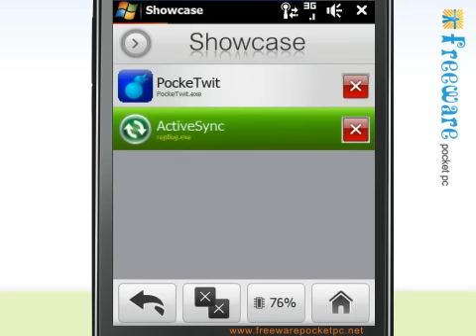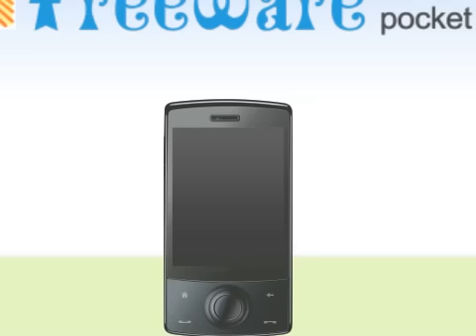e-Natives Showcase task manager for Windows Mobile phones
e-Natives Showcase is Free Finger Friendly and Resource Friendly Task Manager With Professional Skinning and Easy to Use. Developed by Ahmad Amarullah (e-Natives Technology)